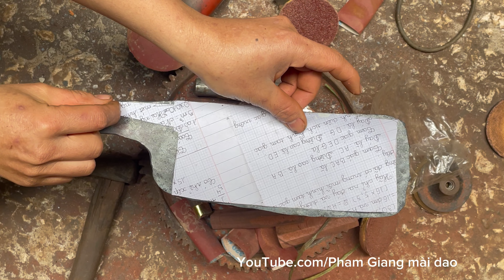LÀM DAO PHỞ CHẶT TỪ KHÚC THÉP NÀY HẦU NHƯ LÀ CHẤT LƯỢNG KHÔNG THÉP NÀO THEO KỊP SẮC BÉN VÔ ĐỊCH